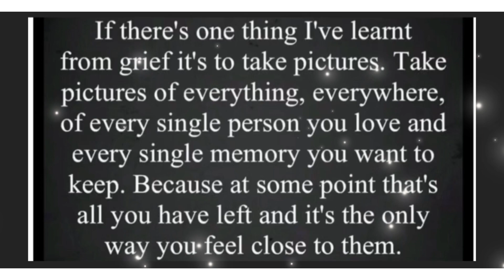Mattys train spotting diaries 01/01/2023 Buckfastleigh steam double header South Devon railway Devon